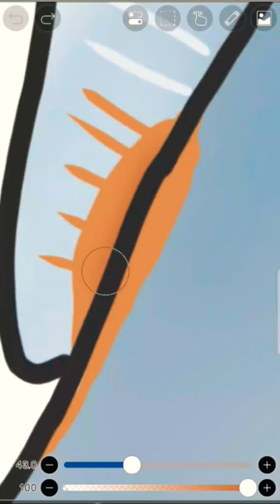Drawing my pet goldfish Soi!